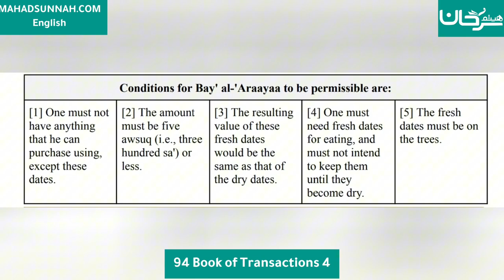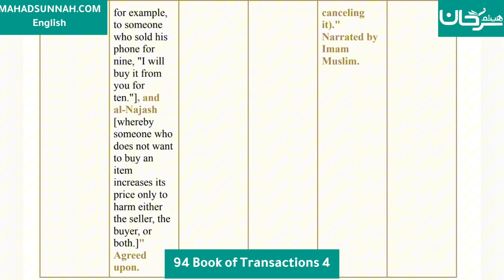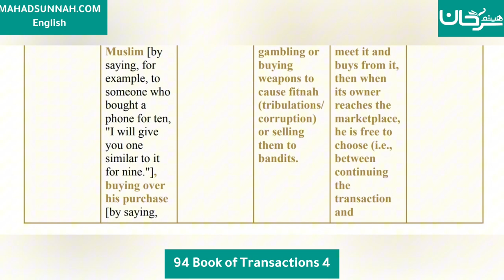Fath al-Mu`īn Fī Taqrīb Manhaj al-Sālikīn - 94 Book of Transactions 4